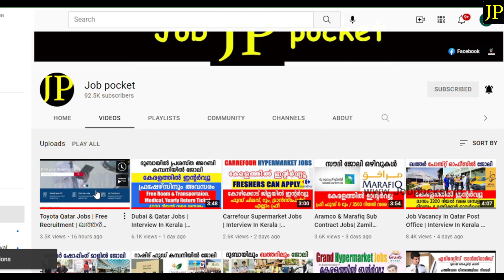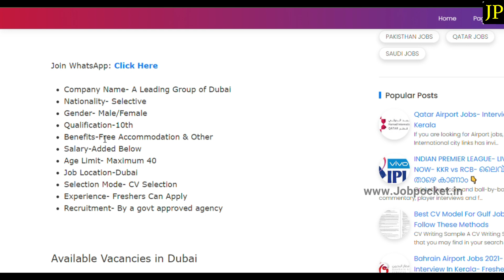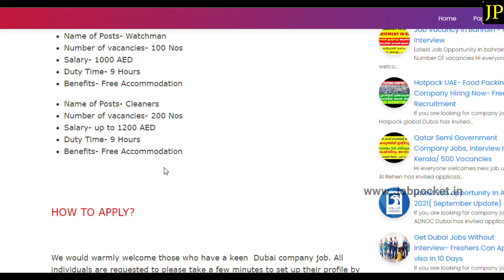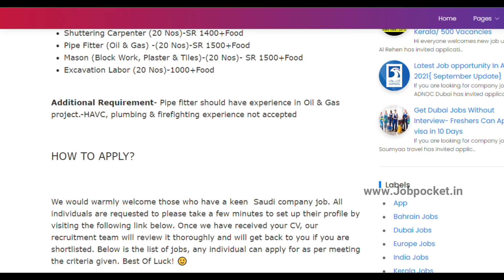Dubai Job Vacancy | Interview In Kerala | Freshers Can Apply | Saudi Oil & Gas Jobs | gulf job vacan